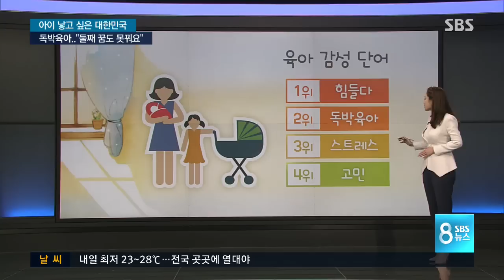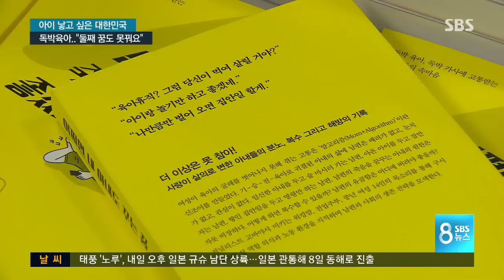남편 방관에 독박 육아…둘째는 꿈도 못 꿔 / SBS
인구 절벽의 실태와 대안을 알아보는 연중 기획 '아이낳고 싶은 대한민국'. SBS는 매 주말 이 문제를 심도 있게 다룰 예정입니다. 이번 달 주제는 출산과 육아의 짐을 엄마, 아내에게만 지운다는 뜻에서 흔히 말하는 '독박 육아'입니다.

아빠는 여전히 육아 방관자에 머무는 현실을 노유진 기자가 취재했습니다.